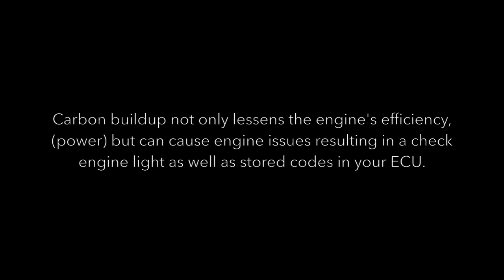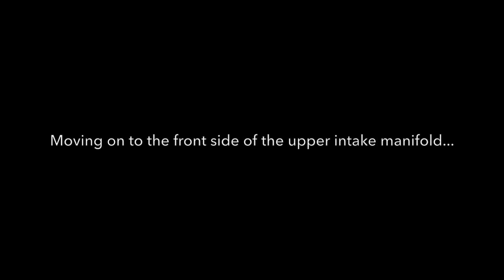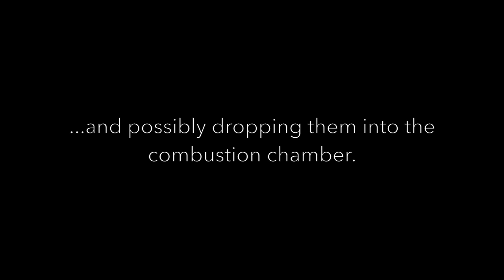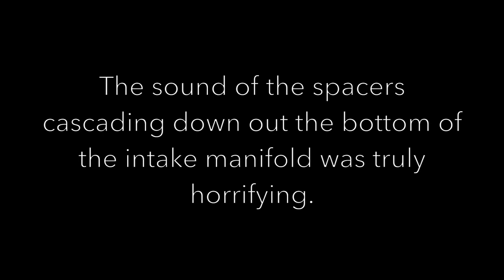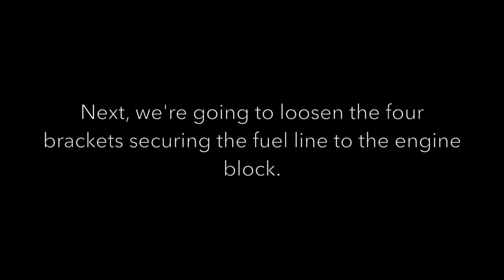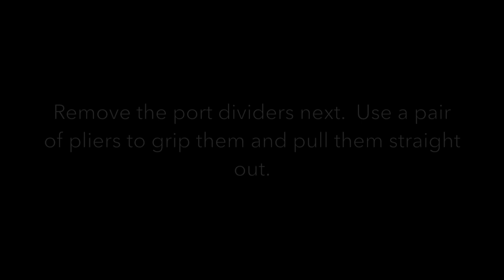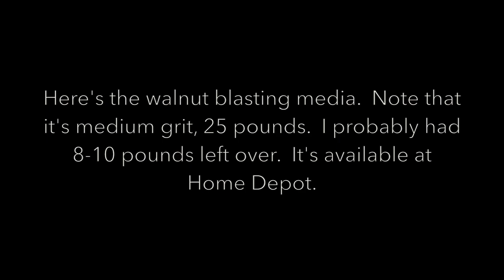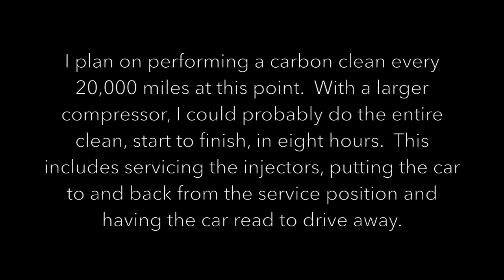RS5 Carbon Clean Part 1 (New version!)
A how to, DIY at home, blow by blow for carbon cleaning the Audi 4.2L V8 CFSA engine found in the 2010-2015 Audi RS5 as well as the RS4.  including a full breakdown of tools needed, supplies, etc. Please remember to subscribe and hit the like button if you find the information useful!